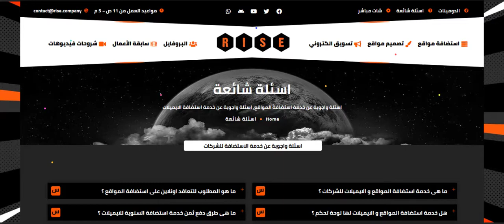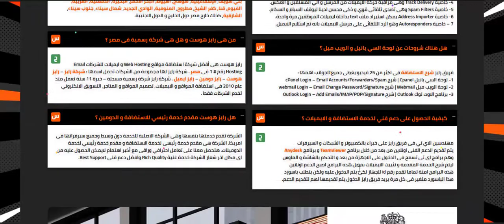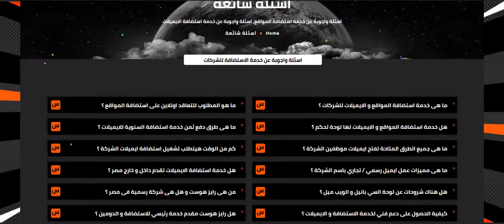اسئلة شائعة عن استضافة المواقع | ما هى خدمة استضافة المواقع و الايميلات للشركات ؟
اسئلة شائعة عن استضافة المواقع | ما هى خدمة استضافة المواقع و الايميلات للشركات ؟ - ما هى خدمة استضافة المواقع ؟ ما هى خدمة ايميلات الشركات ؟ ما هو دومين الشركة ؟ ما هى مميزات عمل ايميل رسمي / تجاري باسم الشركة ؟
شركة رايز للهندسة والتكنولوجيا Rise Company for Engineering and Technology 🇬🇧 شركة عالمية رسمية مسجلة فى بريطانيا ✅ سجل تجاري رقم 13546261 لها مقر اداري تقدم خدماتها فى 🇪🇬 مصر, الخليج, بريطانيا, امريكا 🥇رقم # 1فى استضافة المواقع والايميلات🥈 تصميم مواقع 🥉تسويق الكتروني 💳 التعاقد والدفع اونلاين Visa / Mastercard فى الاسكندرية و القاهرة و جميع محافظات مصر, الخليج, بريطانيا, امريكا.
مجموعة شركات رايز ©️ للهندسة و التكنولوجيا :
سابقة الاعمال 🎥
هذا الفيديو لك إذا كنت تبحث عن 💬
شركة استضافة مواقع
شركة استضافة ايميلات
شركة تصميم مواقع
شركة تسويق الكتروني
شركة ايميلات للشركات